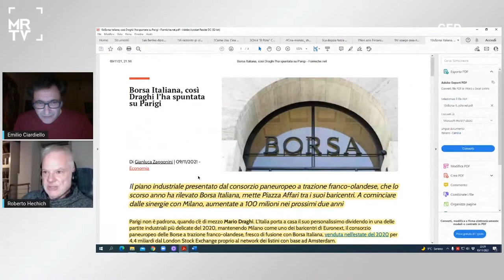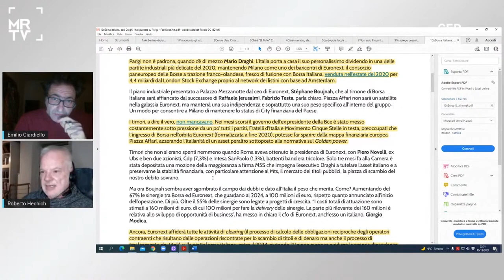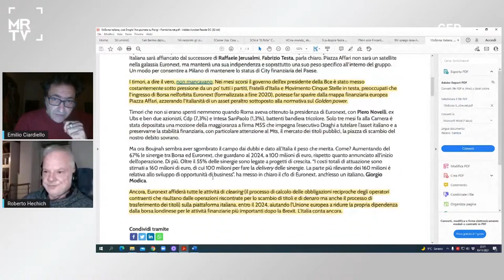Estratto GeD 61 ITALIA QUO VADIS?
Questo terzo ed ultimo estratto della puntata N.61 di GED "Franza o Spagna, purché se magna'  si tirano le file della parabola esemplificata da Roberto Hechich per giungere a riflessioni concernenti le incoerenze e mancanze della classe politica italiana, incapace di esprimere una strutturata ed adeguata azione nel complesso insieme di interessi contrapposti e ambizioni di un numero crescente di attori geopolitici. Questa incapacità rende l'Italia una realtà geopolitica tristemente simile alla figura di don Abbondio ed il vaso di terracotta tra tanti di metallo.

Di Roberto Hechich.

MRTV  nasce per dar voce ai messaggi del Movimento Roosevelt con lo scopo di generare un pensiero critico volto all'elevazione individuale e della comunità.
Le rubriche hanno scopo sia informativo, sia pedagogico.